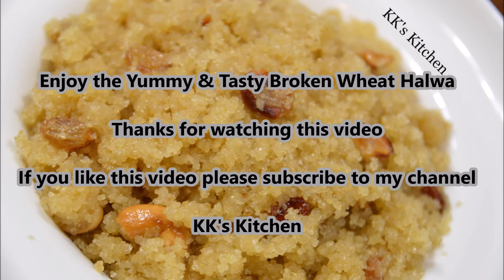Broken Wheat Halwa | Goduma Ravva Halwa | Lapsi Halwa | Sweet Daliya | Bulgar Sweet Lapsi